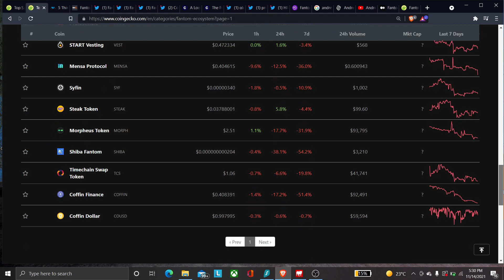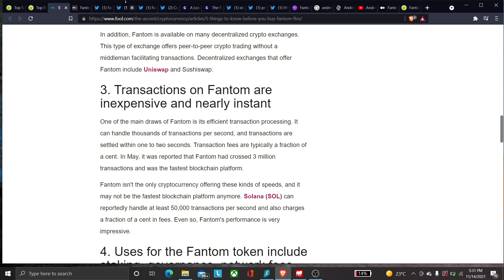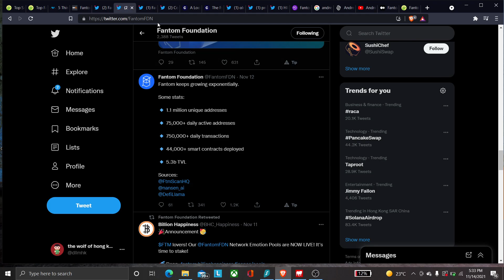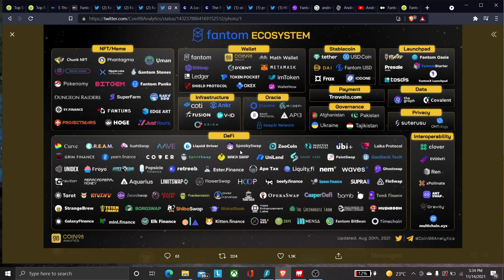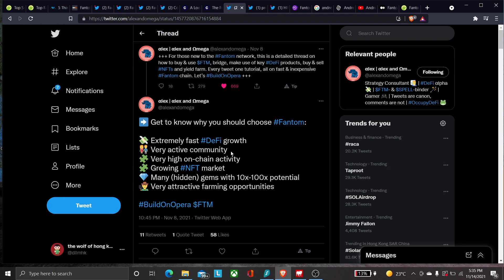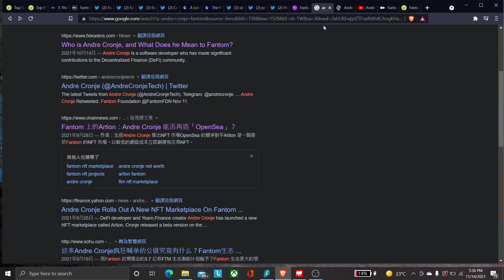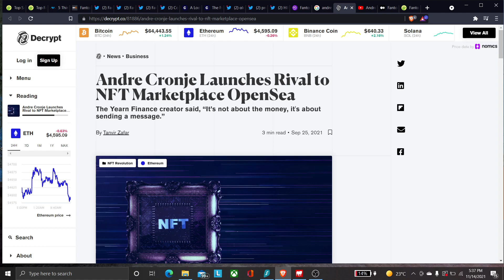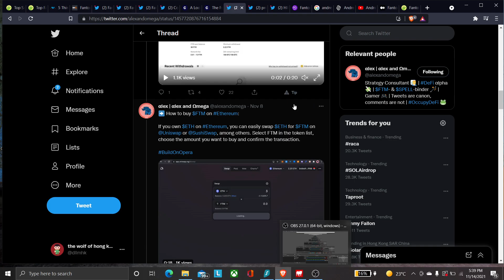Crypto (廣東話) [全民造幣] 下一個$SOL SOLANA? 2022 最強LAYER1 - $FTM FANTOM - 潛在十倍 10X (Not Financial Advice)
希望廣東話聽眾盡快知道目前最有upside potential嘅Layer1 coin - $FTM - Fantom

Time codes
0:00 - Intro
0:11 - About Coingecko - Useful site
0:34 - Brief Info of Fantom Ecosystem
1:20 - Bullish Reason 1
2:24  - Bullish Reason 2
3:33 - Bullish Reason 3
3:57 - Fantom Ecosystem Explained
4:32 - GameFi in Fantom
5:10 - How to Buy & Use Fantom
5:47 - Chart of Fantom
5:55 - Example of People Buying Layer 1 Coins
6:05 - Comparison between Solana & Fantom
6:45 - ANDRE CRONJE!
7:08 - Artion : Fantom's Opensea
7:30 - My expectation on Fantom's price
8:40 - Thanks for watching

Disclaimer:
Do NOT trade or invest based upon the analysis presented on this channel. Always do your own research and due diligence before investing or trading. I’ll never tell you what to do with your capital, trades or investments. I’ll also never recommend for you to buy, sell, long or short any asset, commodity, security, derivative or cryptocurrency related instrument as it's extremely HIGH RISK! You should always consult with a professional/licensed financial adviser before trading or investing in any cryptocurrency related product.